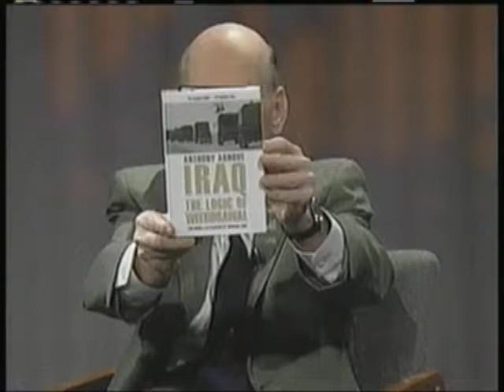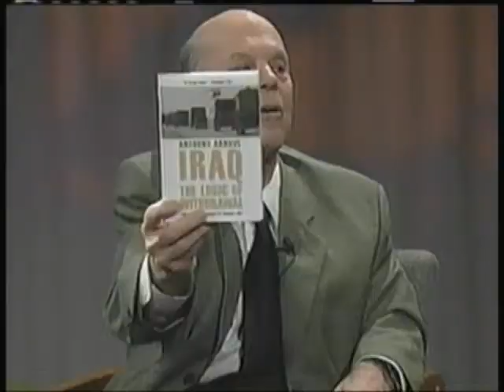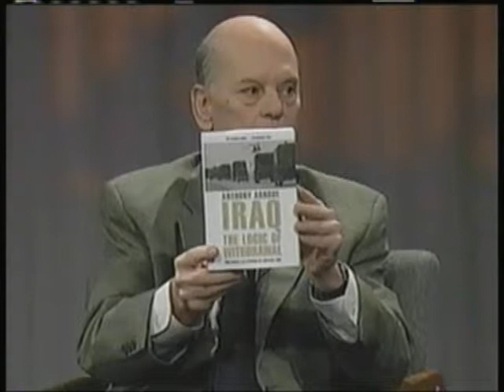My Movie 6 mp4 Artove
Anthony Arnove is a freelance literary editor, agent and activist based in Brooklyn. He is on the board of directors of Haymarket Books, and is active in the National Writers Union and the International Socialist Organization.[1]
Early life
Arnove was born in 1969. He earned BA from Oberlin College, and a MA and Ph.D. from Brown University, Rhode Island, where he studied in the Modern Culture and Media Program, and joined the International Socialist Organization. He worked for seven years as an editor and publisher at South End Press before becoming a freelance editor and writer moving to New York
Works
Arnove is best known for his books on Iraq and the Iraq War. Arnove is the author of the book Iraq: The Logic of Withdrawal, published in hardcover by the New Press and in paperback by Haymarket Books. Arnove toured the country promoting the book in spring 2006 as part of the New Press' "End the War Tour".[2]
Arnove is also the editor of Iraq Under Siege, published by South End Press, the co-editor with Howard Zinn of Voices of a People's History of the United States, published by Seven Stories Press,[1] and the editor of The Essential Noam Chomsky, published by the New Press.[3] He writes frequently for left-wing publications; he is a featured author at ZNet, a columnist for Socialist Worker, and on the editorial board of the International Socialist Review. He has also written for The Nation, In These Times,[1], Le Nouvel Observateur, L'Humanité, and The Financial Times.[4]
In 2009, Arnove Co-Directed (with Howard Zinn and Chris Moore) and Executive Produced "The People Speak (film) a documentary feature film that uses dramatic and musical performances of the letters, diaries, and speeches of everyday Americans, based on Historian Howard Zinn's "A People's History of the United States".[5]
References
1. ^ a b c Socialism 2007: Socialism for the 21st Century -- Speakers
2. ^ 'End the War Tour:' Coming to Your Area! | AfterDowningStreet.org
3. ^ Intro to Chomsky | SocialistWorker.org
4. ^ Arnove Anthony - Catalogue - Demopolis
6. External links
• Audio and transcripts from Anthony Arnove debating EPIC's Eric Gustafson on the occupation of Iraq; Arnove argued for immediate withdrawal
• Iraq: The Logic of Withdrawal
• Heyoka magazine interview with John LeKay
• The People Speak at the Internet Movie Database